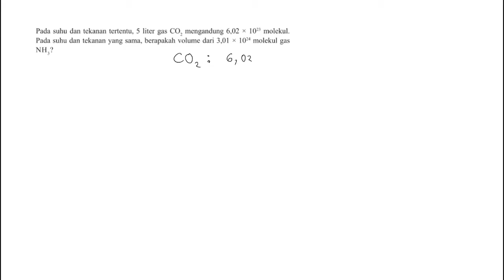🔴HUKUM DASAR KIMIA🔴Pada suhu dan tekanan tertentu, 5 liter gas CO2 mengandung 6,02 x 10²³molekul.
Pada suhu dan tekanan tertentu, 5 liter gas CO2 mengandung 6,02 x 10²³molekul. pada suhu dan tekanan yang sama, berapaksh volume dari 3,01 x 10²⁴ molekul gas NH3?.